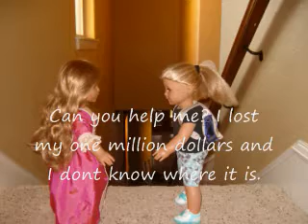american girl stopmotion spy mission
In this video Kailey's spying skills are put to the test when she has to find 1 million dollars. Sorry the video is short. we hope you enjoy it. :) This is for Americangirls123's contest.